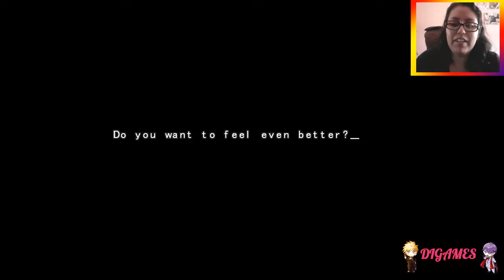DM.Re-connect (Bad End) (Noiz) #01 - ¡POBRECITO! T_T